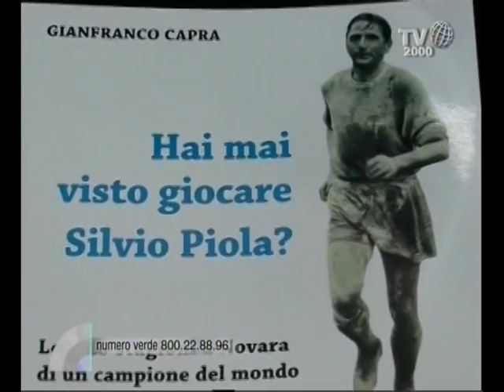Nel cuore dei giorni indaco: Silvio Piola 1913 - 2013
Silvio Piola avrebbe compiuto 100 anni: ricordi e immagini del più grande goleador di tutti i tempi.
Giampiero Spirito ne parla con Felice Pulici e con Antonio Creti.